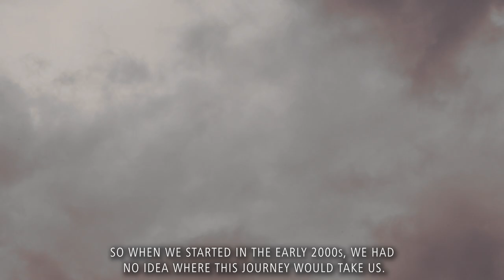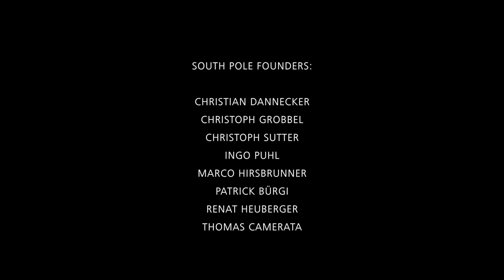The South Pole Founders Story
South Pole was formed 15 years ago, by a small group of idealistic entrepreneurs. Fighting climate change back in 2006 was an uphill battle - people could not see it, could not feel it, and didn’t believe it was real. Today, as South Pole celebrates its 15 year anniversary, the effects of climate change are clear all around us.

Today, we are over 500 people from 40 nationalities in 20 offices working tirelessly to bend the curve of emissions. We look forward to a stronger commitment to climate action by emitters large and small in the coming 15 years. This is our climate journey. Happy anniversary, South Pole!

South Pole is a leading provider of global sustainability financing solutions and services, with more than 500 experts in 20 offices across 6 continents. South Pole helps companies, capital markets, and the public sector reduce their impact on the climate while mitigating corporate risk and creating value. South Pole is a science-based company and its expertise covers project finance, data collection, and climate risk analysis, as well as the development of environmental commodities such as carbon and renewable energy credits. South Pole has mobilised climate finance to over 700 projects that reduce greenhouse gas emissions in areas such as renewable energy, energy efficiency and sustainable land use. Follow OurClimateJourney.